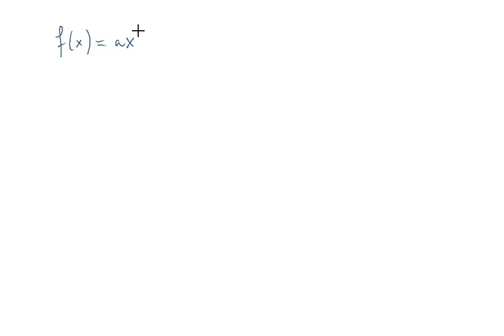Ma4 Ch4 : Applications linéaires - 2: La linéarité